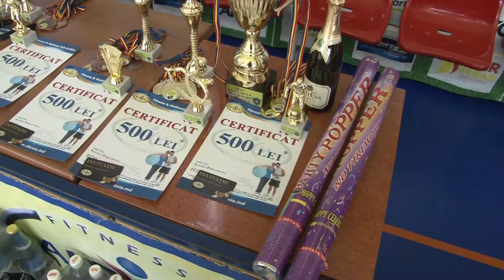Premierea Turneului FootbaLeague Editia II Toamna-Iarna 2016-2017 #5